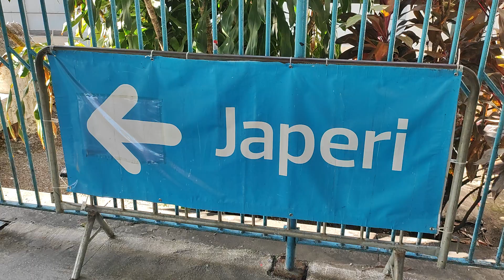25/12/22 - plataforma 8 linha G-H estação central do Brasil japeri parador